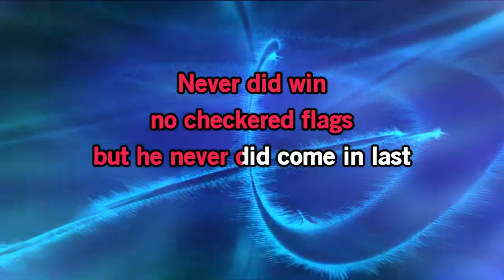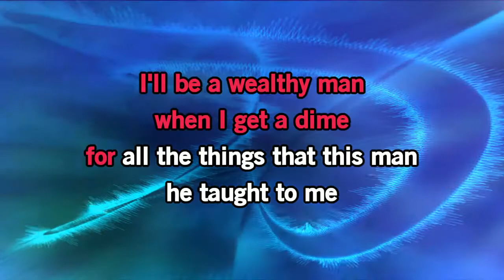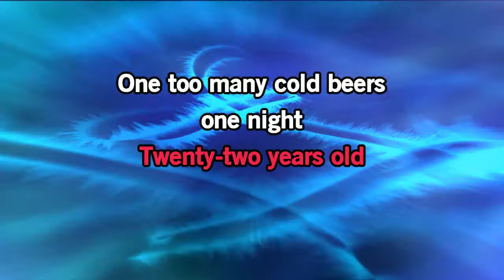Primus - Jerry Was A Race Car Driver [Karaoke Version]